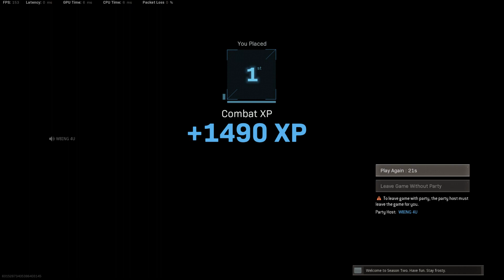We're Getting Outta Here!